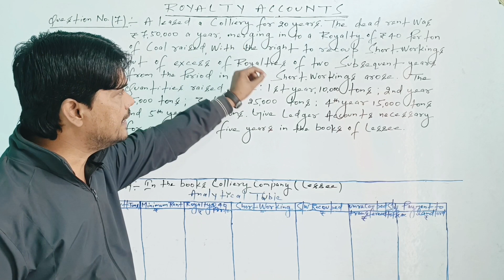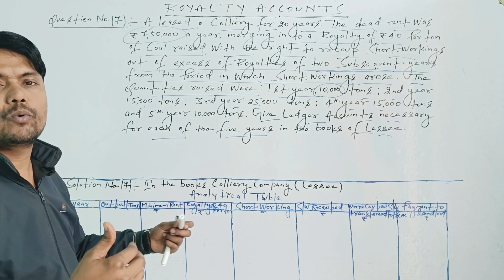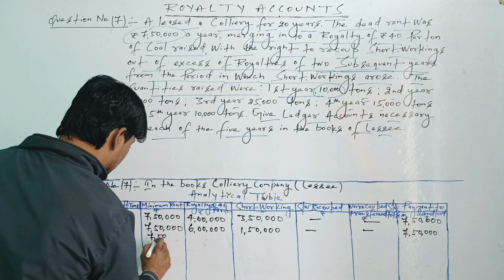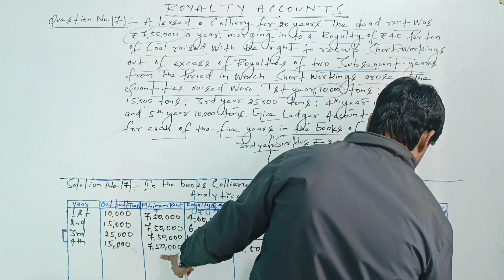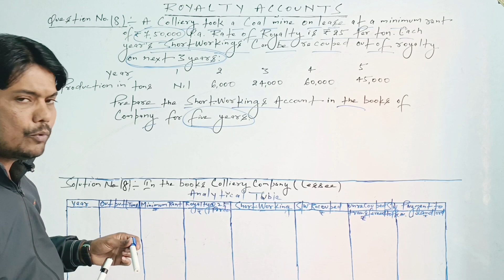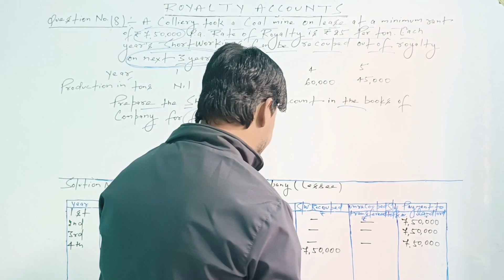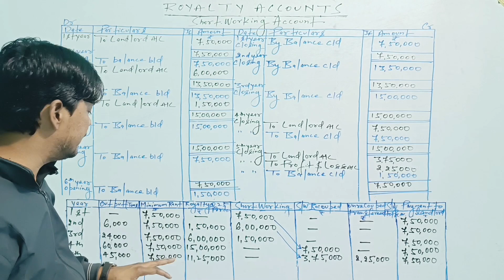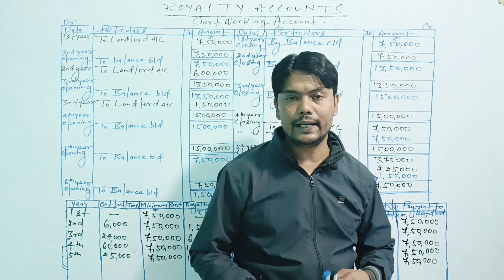Royalty Accounts | Practical Problems and Solutions No - 7 and 8 |Financial Accounting| S.M.Shukla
Royalty Accounts | Practical Problems and Solutions No - 7 and 8 | Analytical Table | Short Working Account | Prapration of Analytical Table | Financial Accounting | Dr.S.M.Shukla | Solution No - 7 and 8 | Sahitya Bhawan Publication | Journal Entries in the books of Lessee | Landlord Account | Royalty Accounts | Royalty Accounts B.Com Students | Royalty Accounts all solved Questions of S.M.Shukla Book | Royalty Accounts Solved Questions |

Patna ka Best Commerce Classes
Patna ka Best Commerce Classes 'Sinha Commerce Classes '
Sunil Panda - The Educator
Class-12th Commerce
B.COM
BBA
CMA
CA
CS
B.COM Accounts All University
Financial Accounting
Specialised Accounting
Rajat Arora Sir's Videos
Business Studies
Economics
Statistics
Auditing
Business Law
Class -11th
Commerce Class-11th
Accounts Class-11th
Accountancy Class-11th
Commerce
Sinha Commerce Classes
Commerce Classes
Sinha Commerce
Sinha Sir best Commerce Teacher on Youtube
Rajat Arora
Rajat Arora Videos
Sunil Panday Commerce Videos
Accounts Adda
Commerce Wallah
CA.Naresh Agrawal
Patna University
Magadha University
Patliputra University
Patliputra University
T M Bhagalpur University
Purnea University
Munger University
IGNOU